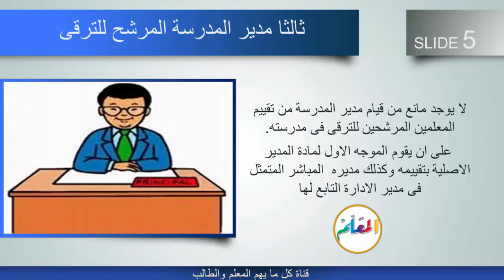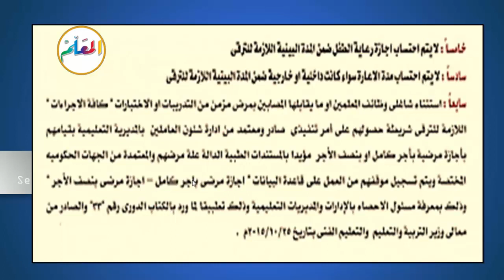التعليم ترد على كيفية انهاء العمل فى ملف الترقى (لمسئولى الاحصاء والحكومة الالكترونية بالمدرسة)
شرح المحاور الاخيرة لاختبار ترقية (معلم اول ا - ومعلم خبير) (ج3) مهارات المدرب وحتى اساليب التقيم